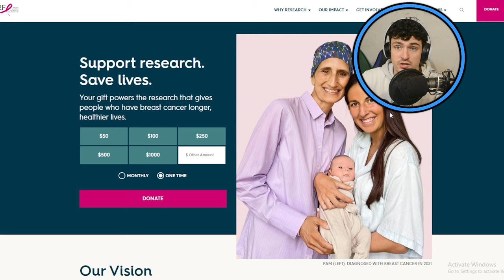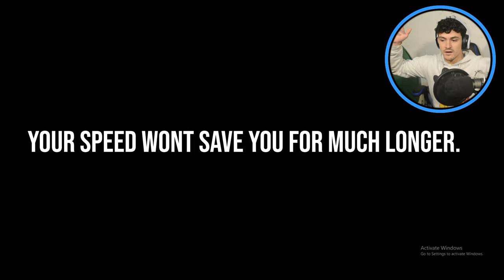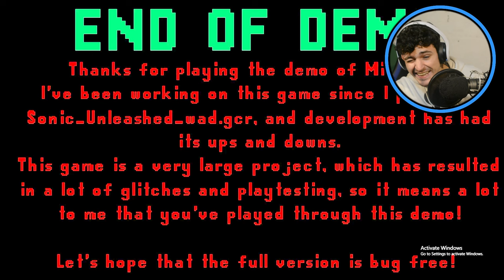Miles.eps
Thank you Tucann for the private demo! much love! Exciting things for sure with this upcoming exe game! Tails becomes evil this time!!

The Game►  *MUST WAIT UNTIL RELEASE*